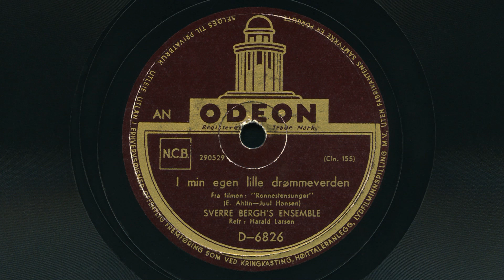Harald Larsen – Norge i rødt, hvitt og blått / I min egen lille drømmeverden 1945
Med Sverre Berghs ensemble.
Norge i rødt, hvitt og blått komponert av Lars Erik Larsson. Norsk tekst ved Finn Bø, Bias Bernhoft og Arild Feldborg.
I min egen lille drømmeverden (I min lilla, lilla värld av blommor): Originaltekst av Roland Levin. Musikk av Ernfrid Ahlin. Til norsk ved Juul Hansen. Fra filmen Rännstensungar 1944.
Odeon D-6826.